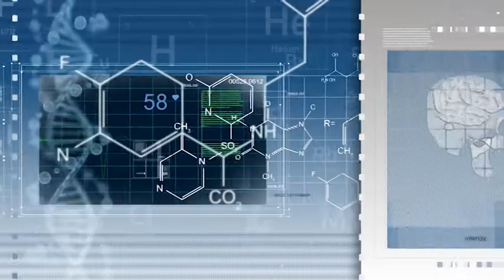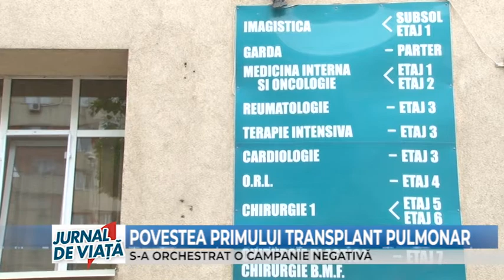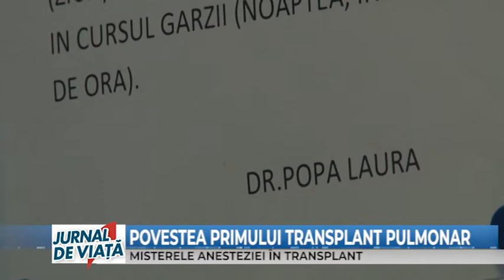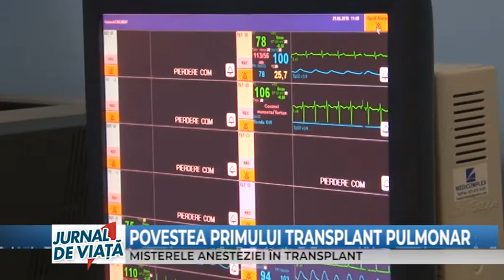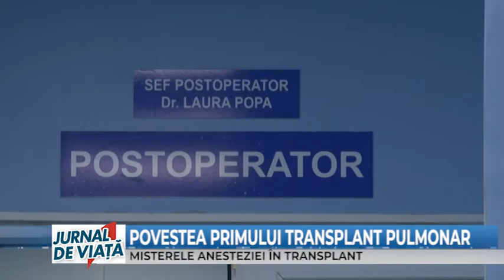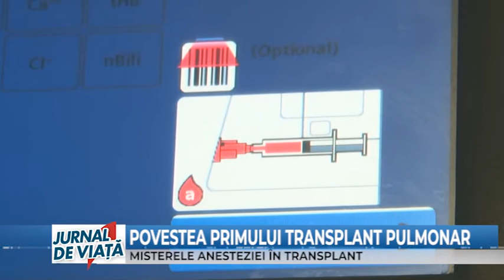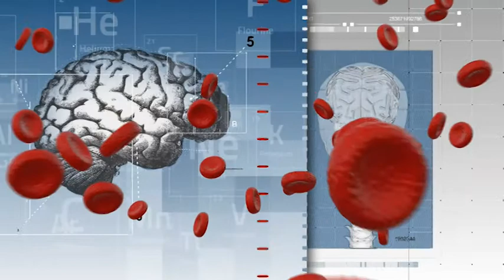JURNAL DE VIATA 25 07 2019 DR NARCIS COPCA & DR LAURA POPA